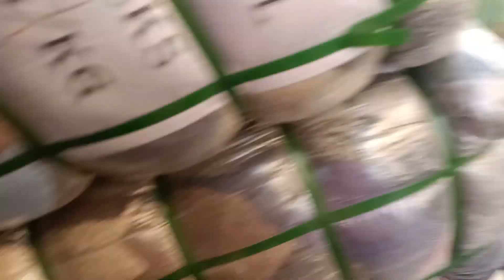Imported Pre-loved Mens Sleeveless Jacket Rs.65 | Mens Jackets | Shershah Karachi